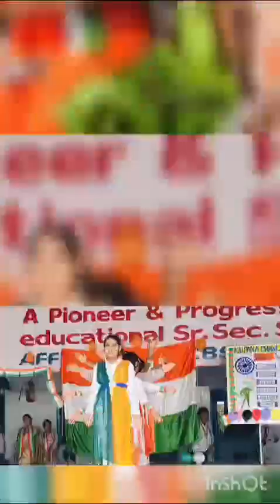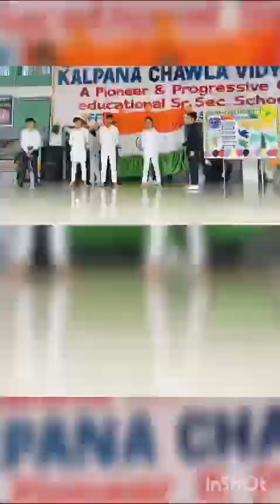Independence Day Celebration at KCVP 🇮🇳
सुंदर है जग में सबसे, नाम भी न्यारा है
जहां जाति-भाषा से बढ़कर, देश-प्रेम की धारा है
निश्छल, पावन, प्रेम पुराना, वो भारत देश हमारा है